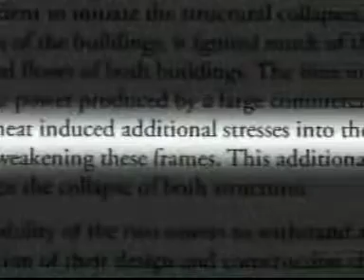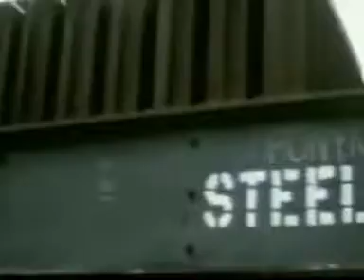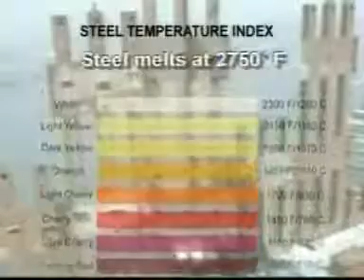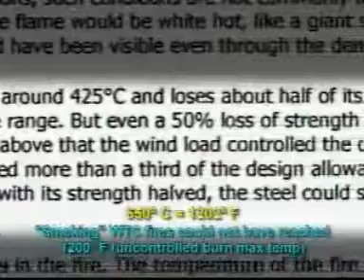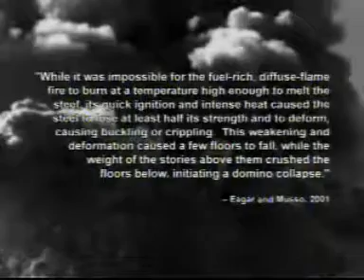911 demolitions of the world trade centre part 2 of 9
Looking into the facts surrounding the sudden collapse of the WTC